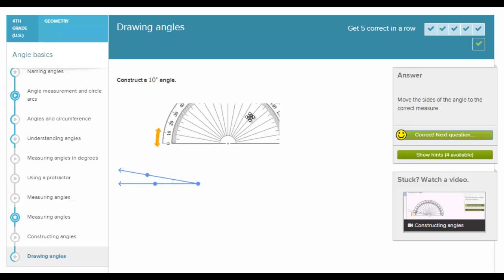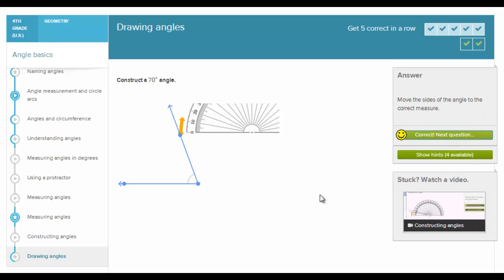Rysowanie kątów za pomocą kątomierza